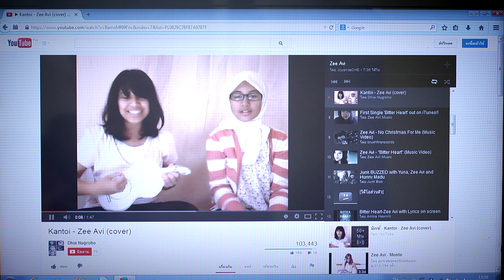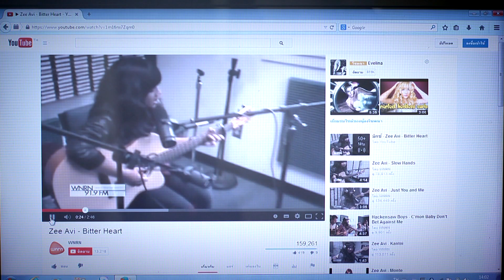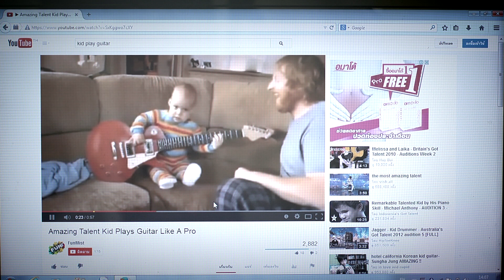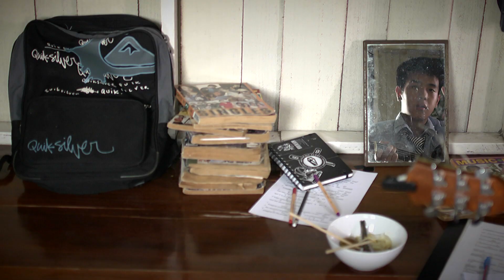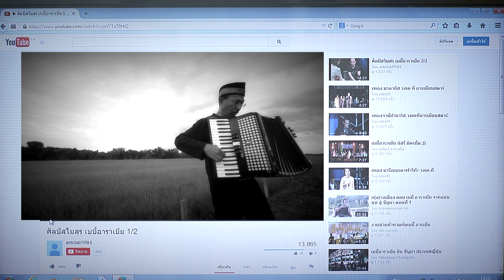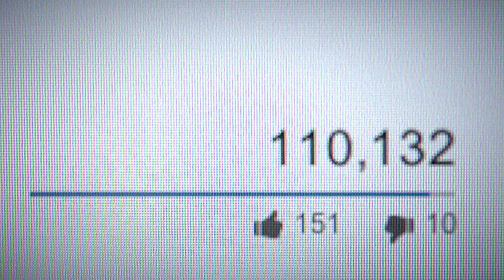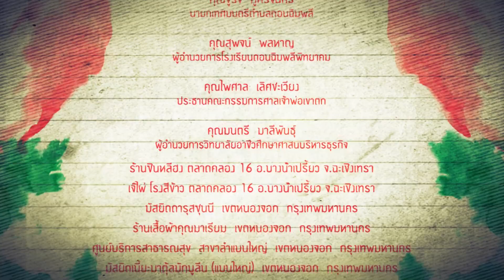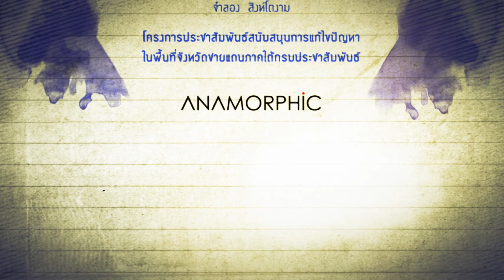เพื่อนกัน กาวันอากู EP5/8 ตอน ตัวโน๊ตของไท